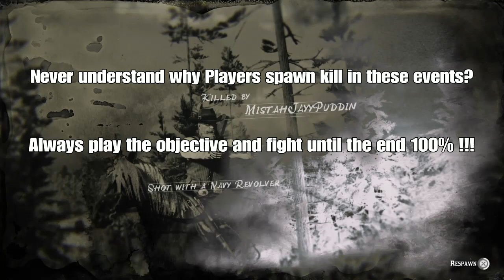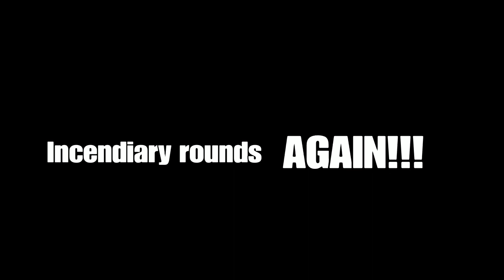RailRoad Baron (SOLO WIN) - Red Dead Online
29th of February so to celebrate the leap year here's my SOLO WIN from last night! A little rusty since i haven't played one of these freeroam events in a long time! Regardless though, i still managed to secure the win. Here we have RailRoad Baron, objective is to secure the Train territory for a period of time to gain points! This was a pretty intense match considering i hadn't played one of these in a while. Multiple players all using explosive and incendiary rounds from the beginning of the match also made this very challenging! As always, no cheating necessary!